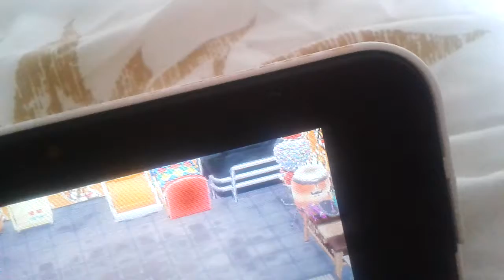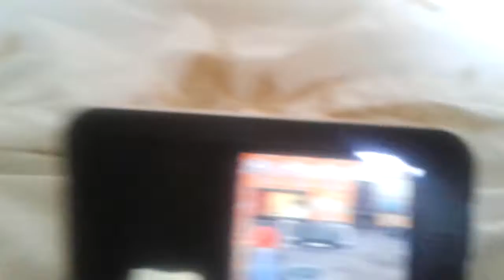Animal crossing new leaf online let's play 2 with Courtney and renny